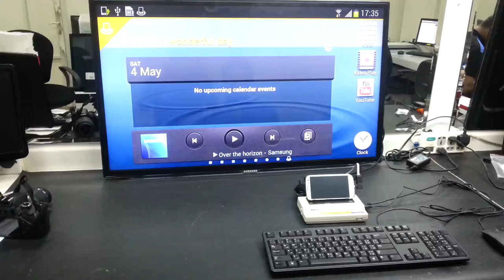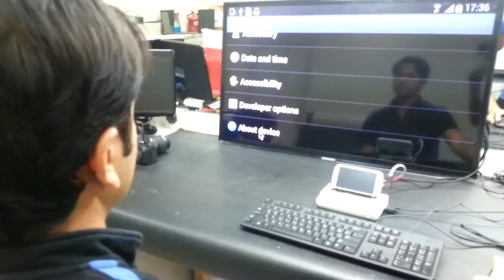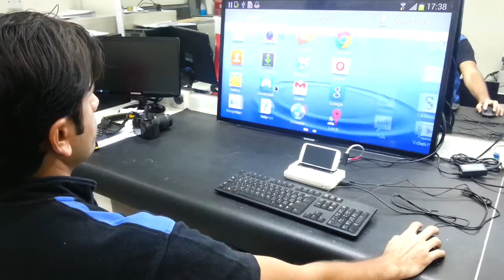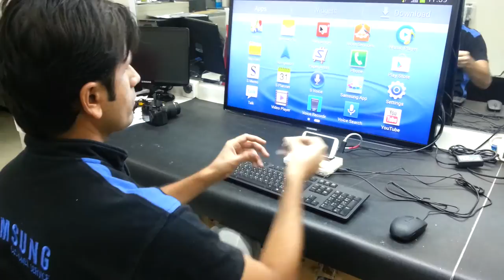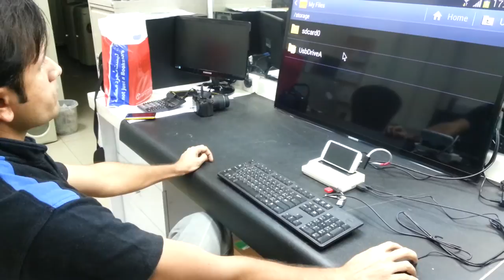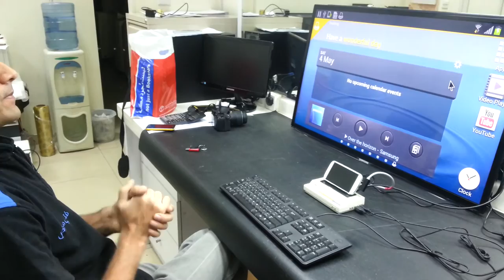DIY Homemade smart dock for Gs3, Note2, & Gs4 & upcoming models...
It's can turn your compatible Android moblie to notebook...